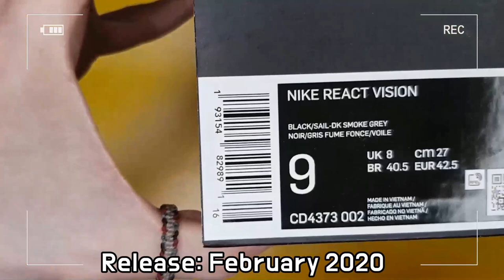Nike React Vision Gravity Purple unboxing/NIKE D/MS/X REACT on feet & sizing review